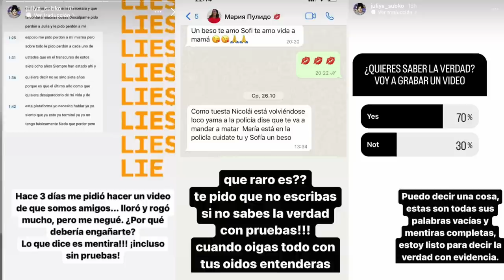MARY PULIDO CUENTA TODA SU VERDAD - MENTIRAS, CARCEL, DIVORCIO - TODOS COMETIMOS ERRORES